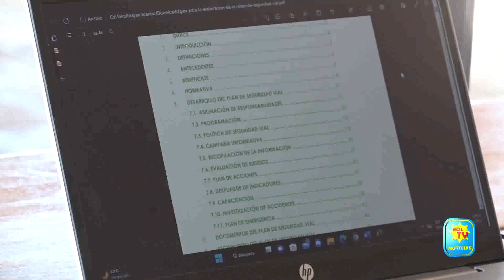CONSEJO DEPARTAMENTAL DE SEGURIDAD VIAL EN MORAZAN PLANIFICA ACCIONES PREVENTIVAS